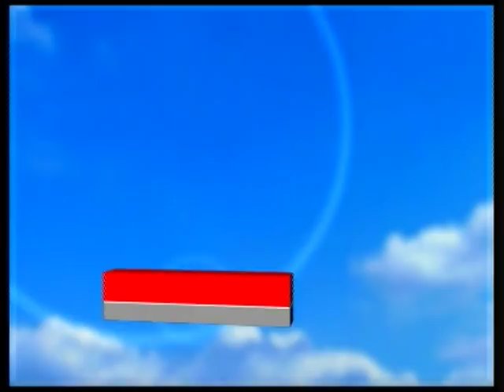TUTU Big Ears (TRAILER) 26 x 12'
Cartoon TV series (TRAILER) 26 x 12'

See the world through the optimistic eyes TuTu, a happy go lucky three year old boy, as he grins, toddles and explores his way through the world and reminds us of what it was like when every day bought a fresh, new wonderful experience.

All rights are available WORLD WIDE (except China, Asia and Africa), this for all possible USAGES including but not limited to Terrestial Tv, Cable TV, ITV, Mobile TV, Internet, DVD, Home Entertainment, Video on Demand)

All Rights with Chinawood Film Group 2007.